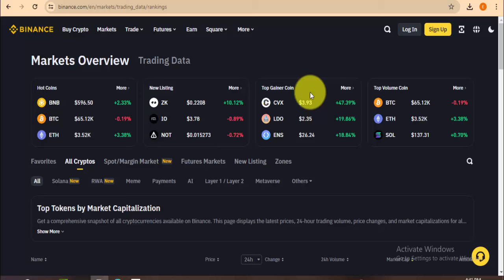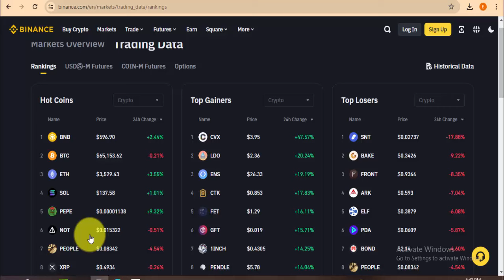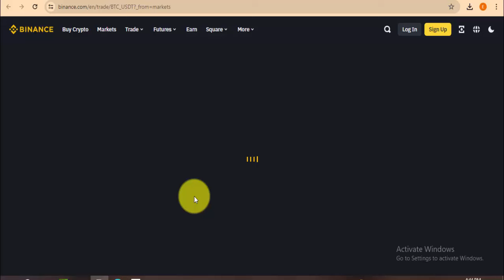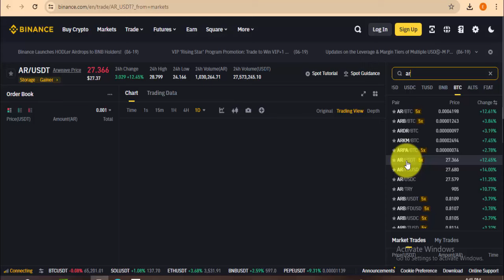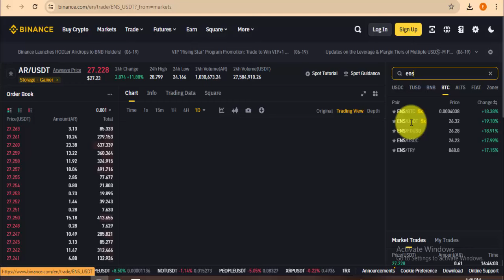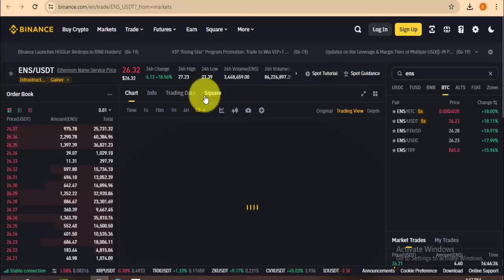Top 2 Coins Race To $40 Soon - Crypto Best Coins Today - Which Coin To Buy Now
Top 2 Coins Race To $40 Soon,
Crypto Best Coins Today,
best crypto coins to buy now
best coins,
best crypto,
top altcoins,
best altcoins short term,
altcoins,
crypto,
ens coin update today,
ar coin,
which coin to buy on binance today,
binance coins,
cryptocurrency,